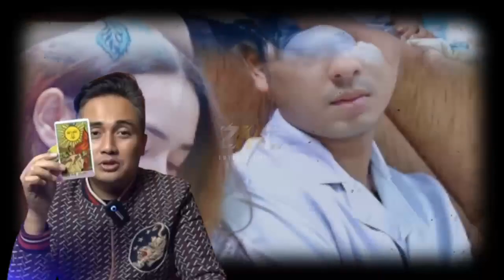Sebut Amanda Manopo Bucin dan Arya Salola Ceplas-Ceplos, Begini Ramalan Denny Darko